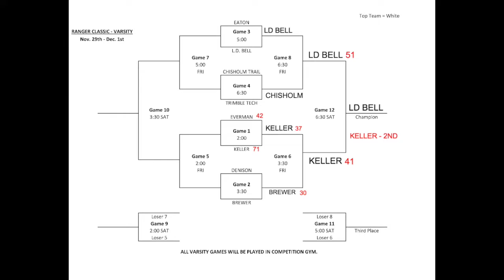Everett Johnson (Keller HS) - 2018 Chisholm Trail Ranger Classic Tourney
Everett Johnson - Sr (#25)
Keller High School
Chisholm Trail Tourney vs. Everman, Brewer, LD Bell
Keller - 2nd place